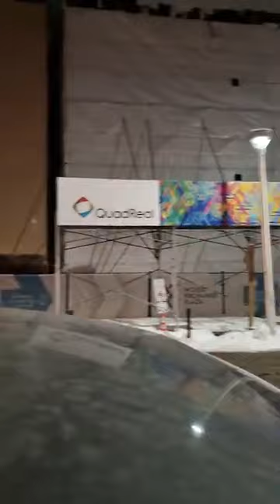Ottawa ❤️❤️❤️ Freedom Convoy 2022